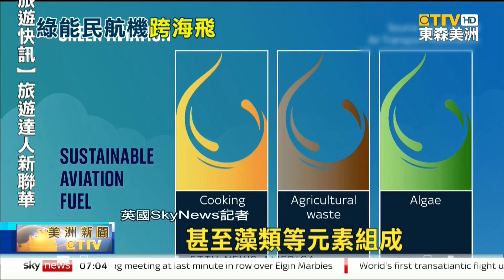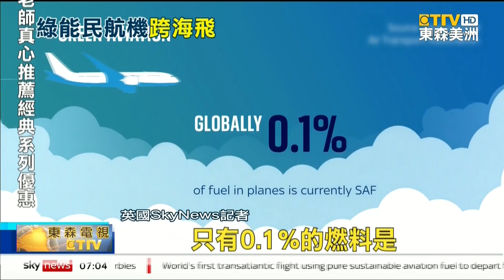維珍航空100%低碳永續燃料客機 首橫越大西洋